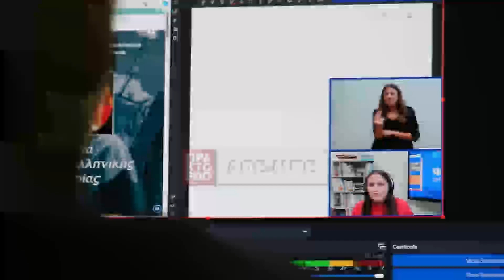Παρουσία του πρωθυπουργού η έναρξη μαθημάτων του ψηφιακού φροντιστηρίου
Την πρώτη σύγχρονη, ζωντανή, παράδοση του δωρεάν ψηφιακού φροντιστηρίου, για το μάθημα της Ιστορίας, παρακολούθησε το απόγευμα της Τρίτης 17 Σεπτεμβρίου 2024, ο Πρωθυπουργός Κυριάκος Μητσοτάκης, ο οποίος επισκέφθηκε το Υπουργείο Παιδείας, Θρησκευμάτων και Αθλητισμού και ξεναγήθηκε στον ειδικά διαμορφωμένο χώρο μετάδοσης των μαθημάτων.
Ο Πρωθυπουργός, συνοδευόμενος από τον Υπουργό Κυριάκο Πιερρακάκη και τις Υφυπουργούς Ζέττα Μακρή και Ιωάννα Λυτρίβη, είχε την ευκαιρία να ενημερωθεί για το νέο σύστημα υποστήριξης της μαθησιακής διαδικασίας και να συνομιλήσει με την καθηγήτρια Ευαγγελία Μπινιώρη, καθώς και τη διερμηνέα νοηματικής Νεφέλη Ράντου, η οποία κατά τη διάρκεια του μαθήματος βιντεοσκοπείται προκειμένου η νέα υπηρεσία να είναι προσβάσιμη στα παιδιά με προβλήματα ακοής. ΑΠΕ-ΜΠΕ/Γραφείο Τύπου Πρωθυπουργού